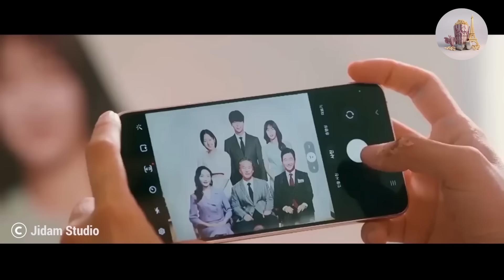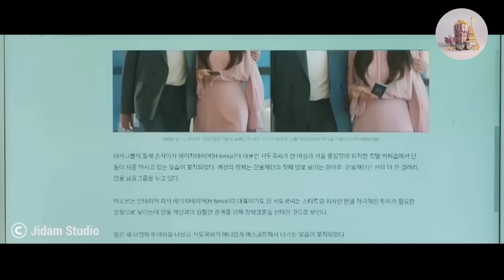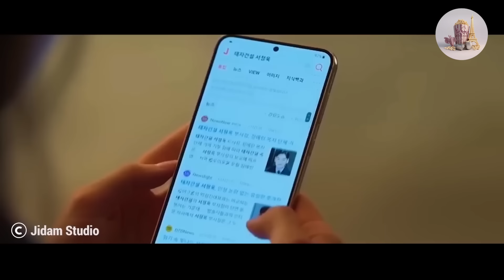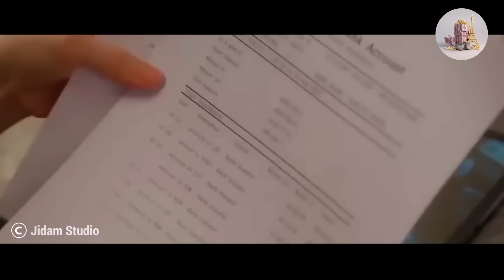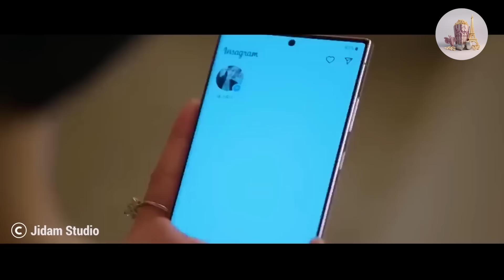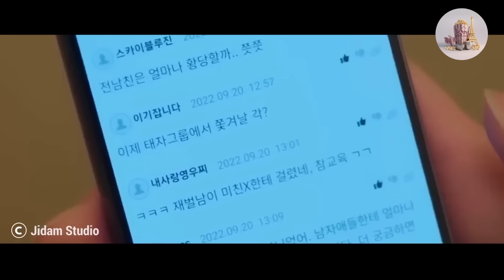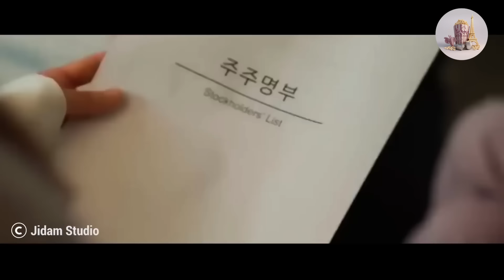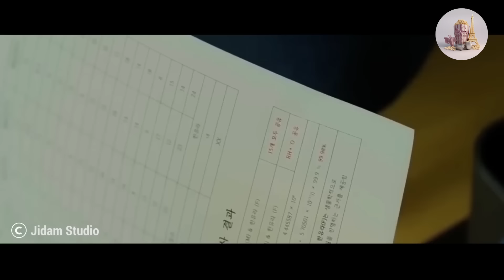Une belle jeune fille innocente tombe amoureuse d'un patron, et ils concluent un mariage arrangé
Sur cette chaîne, vous trouverez des récapitulatifs de films avec différents genres, tels que des récapitulatifs de films romantiques, des récapitulatifs de films romantiques, des récapitulatifs de films romantiques coréens, des récapitulatifs de films d'amour, des critiques de films romantiques, des critiques de films romantiques, des histoires d'amour storyflix, des récapitulatifs de storyflix, des récapitulatifs de story flix d'amour, des films d'histoire japonais, et bien d'autres encore.